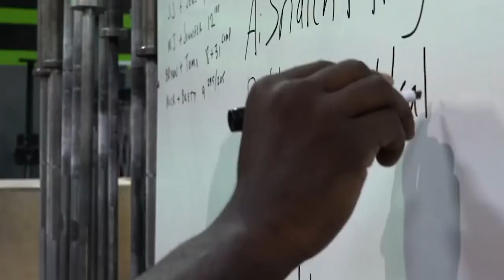The WARNO - Chandler Smith Spirit Video 2017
The WARNO.